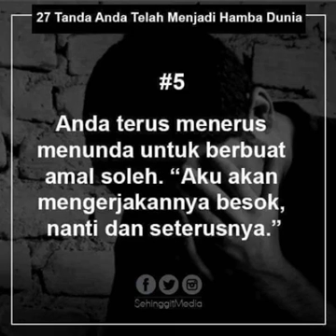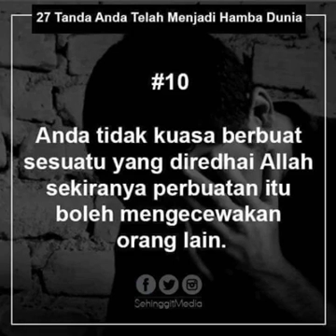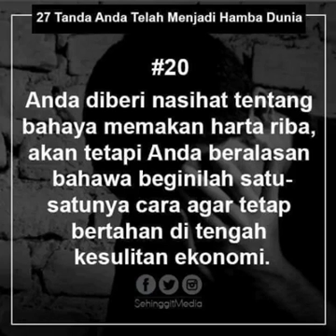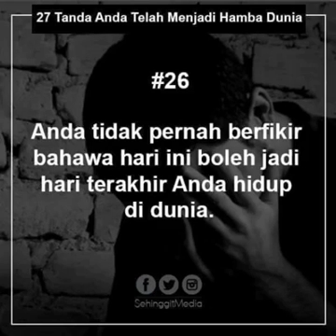Tanda Kearah Menjadi Hmba Dunia